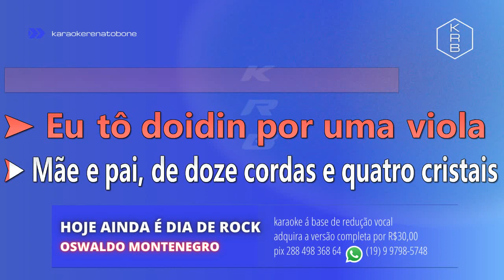HOJE AINDA É DIA DE ROCK - OSWALDO MONTENEGRO - PLAYBACK DEMONSTRAÇÃO